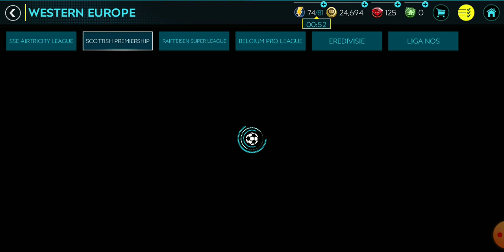Fifa mobile gameplay, 83 vs 80 ovr